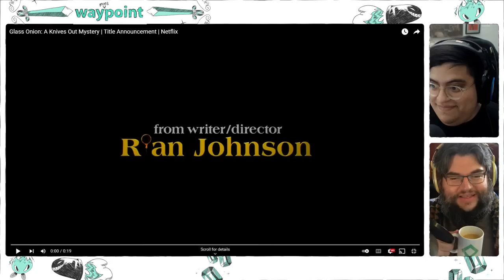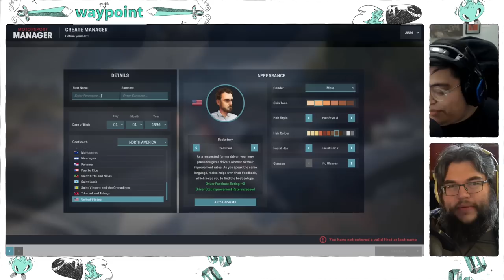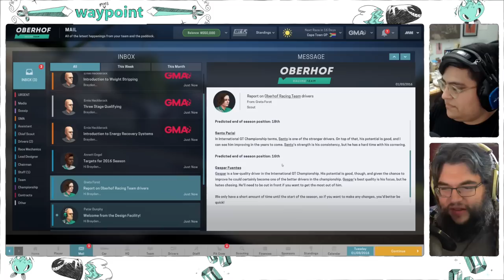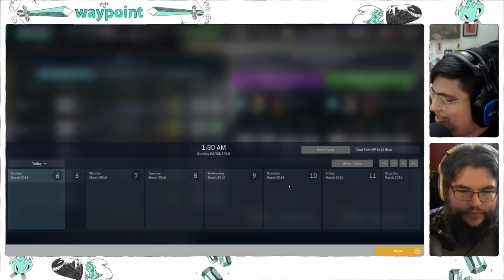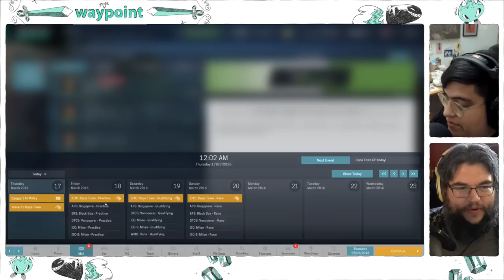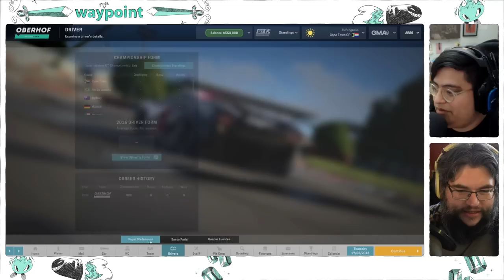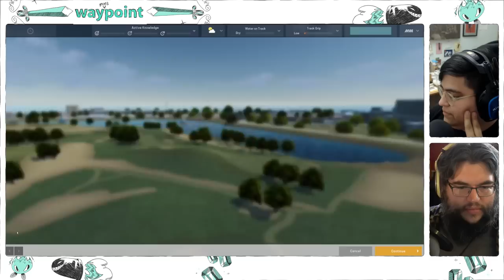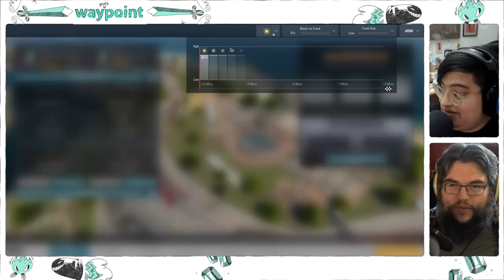MOTORSPORT PART 1 - Rob & Cado's Chill Drive Time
Cado and Rob hit the pavement and set out to become racing legends in Motorsport Manager Part 1.